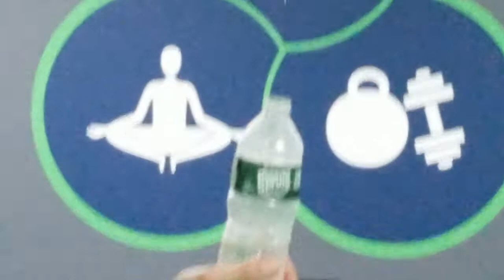Caveman bottle cap challenge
All the cool kids did it last year but it is hard to get Ray anywhere on time check out the Caveman bottle cap challange.